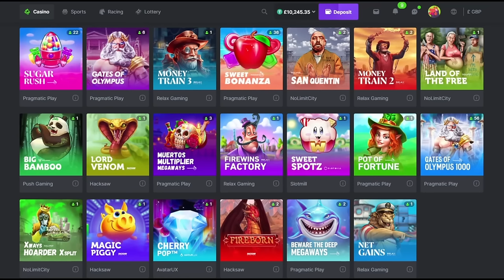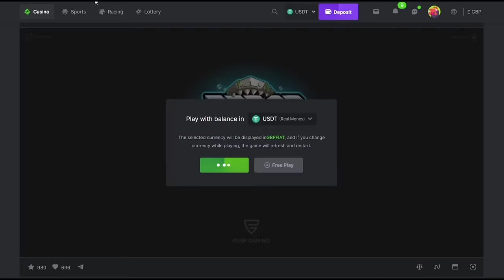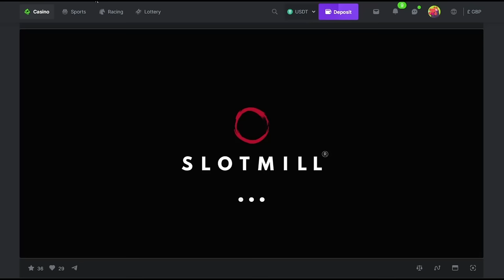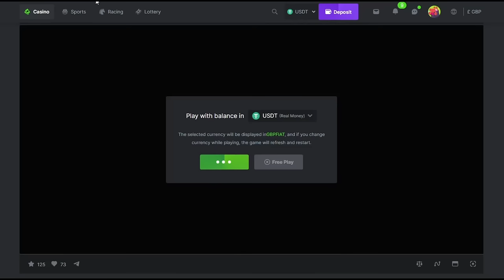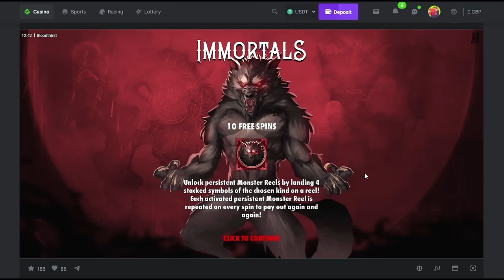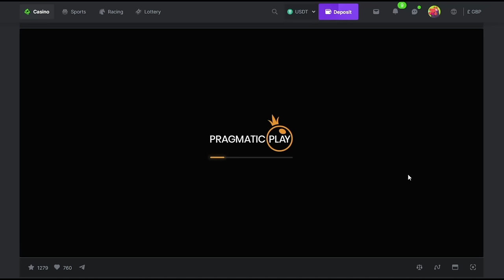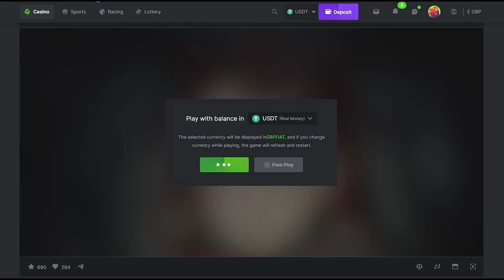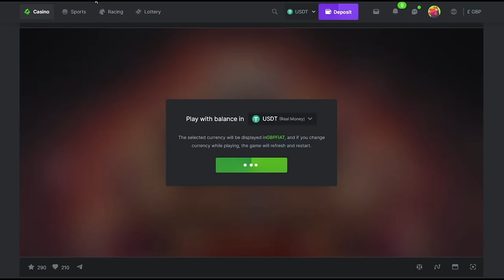Saturday Slotting with The Bandit - Part 2!